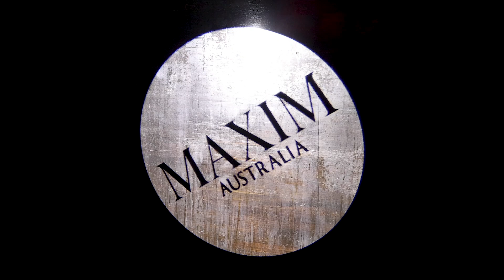Celebrating a Decade of MAXIM Australia: 11th Birthday Event at Flamingo Lounge, Sydney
The Bigshots, wine and spirits were flowing and Sydney's VIPs were in attendance to help celebrate MAXIM Australia's first decade at our Covid-delayed 11th birthday event. Thanks to Manettas Seafood Market, Bianco Pantry, Shore Trade, Offshore Vodka, Andrew Peace Wines and Christie&co Property Group. All photos: George Azmy. PR by Push Play Media. Video by Robbie V.